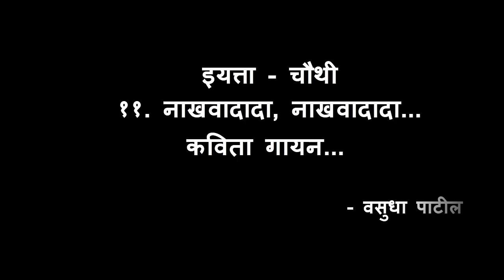Nakhawadada|| Marathi Poem|| Standard- four|| Subject- English|| Page No. 37|| नाखवादादा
Nakhawadada|| Marathi Poem|| Standard- four|| Subject- English|| Page No. 37|| नाखवादादा || मराठी कविता || इयत्ता- चौथी || विषय - मराठी || पान नं. ३७ ||

इयत्ता चौथीच्या मराठी कवितांसाठी.

१) धरतीची आम्ही लेकरं.

२) चवदार तळ्याचे पाणी.

३) मन्हा खान्देस्नी माटी.

४) आभाळमाया.

५) हे कोण गे?.

६) नाखवादादा, नाखवादादा...